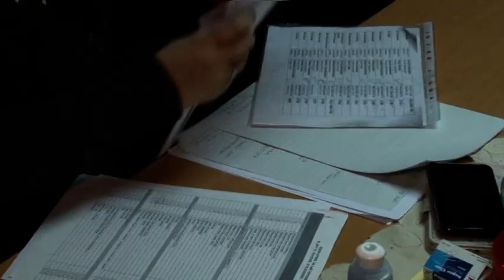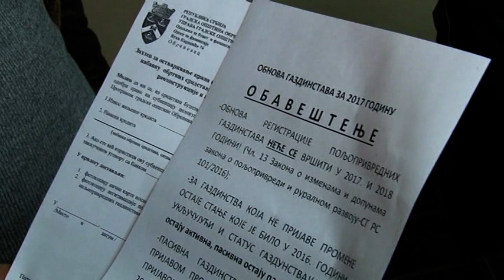Uspešan rad kancelarije za poljoprivredu u Vukićevici